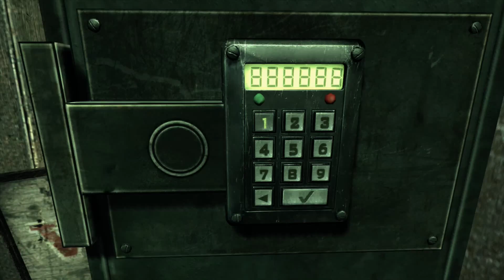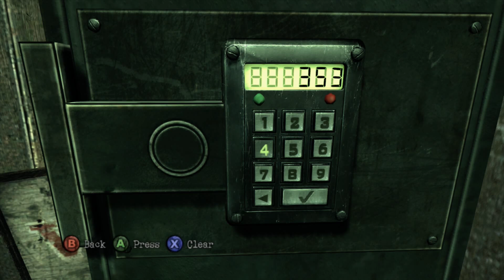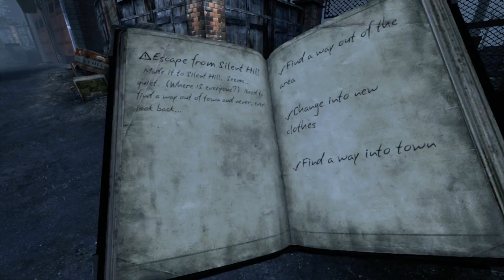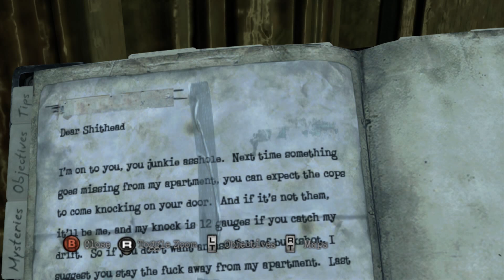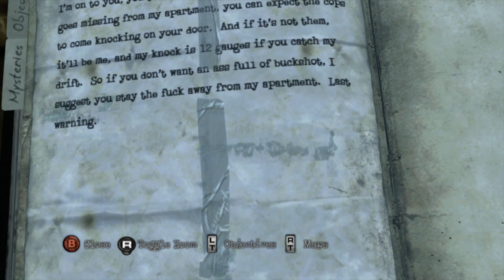Silent Hill Downpour: Part 9 - "Out Of The Rain"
Murphy better get out of the rain or he'll catch a bad case of DEATH